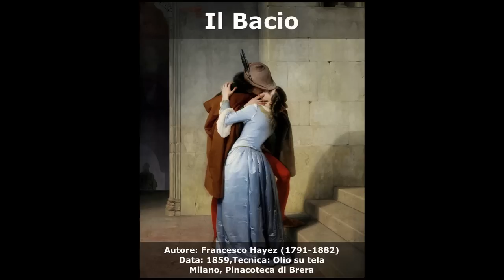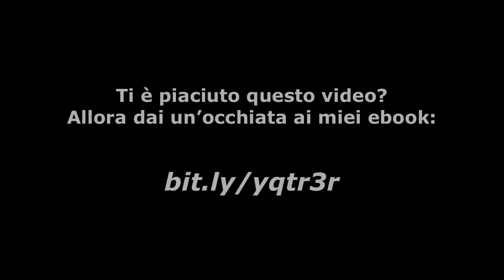Il Bacio Di Hayez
Analisi e spiegazione del significato del celebre dipinto di Francesco Hayez "Il Bacio" conservato alla Pinacoteca di Brera di Milano. Il dipinto ha diversi livelli di lettura che vengono esaminati e spiegati in questo video.